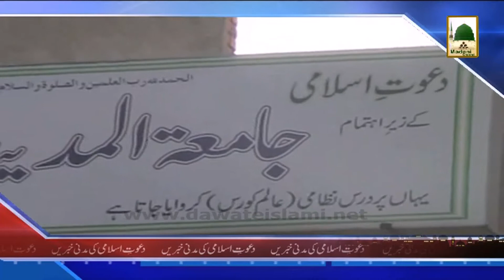(News 05 March) Package - Majlis Jamia tul Madina Ke Tehat Sarparast Ijtima, Lahore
This video  contains Islamic News Updates of Dawateislami in Urdu for the Day of (News 05 March).